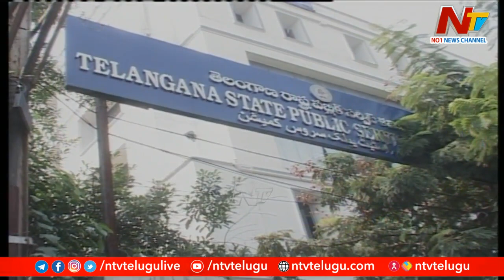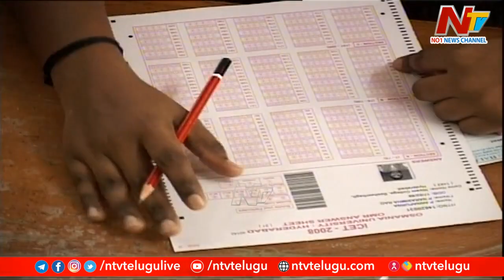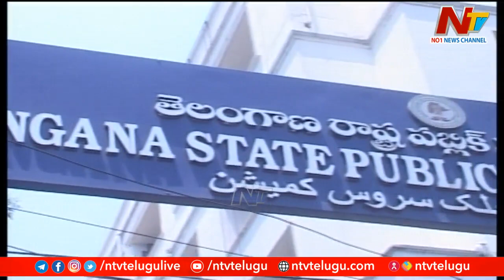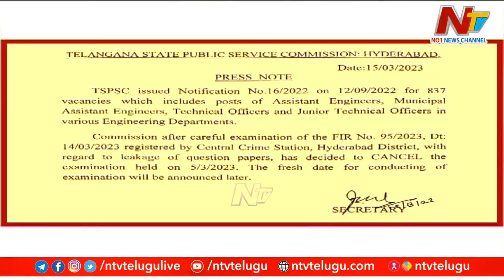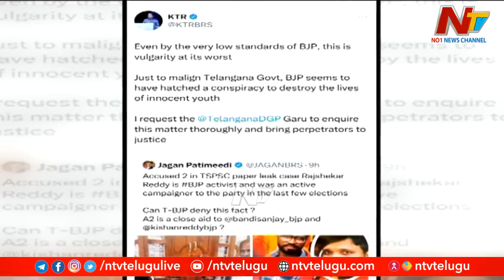TSPSC నిద్రపోతుందా ? గ్రూప్-1 రాసినవారి పరిస్థితి ఏంటి ? | TSPSC Paper Leak | Ntv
Special Focus In TSPSC Paper Leak.
TSPSC 5 ప్రశ్నాపత్రాలు లీక్..TSPSC నిద్రపోతుందా ? గ్రూప్-1 రాసినవారి పరిస్థితి ఏంటి ? | Ntv